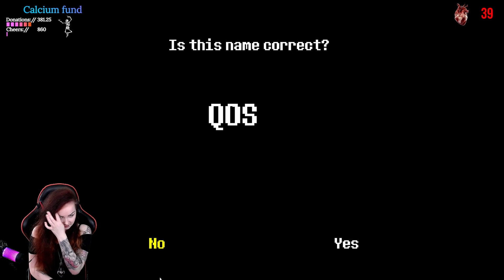Undertale - Part 1